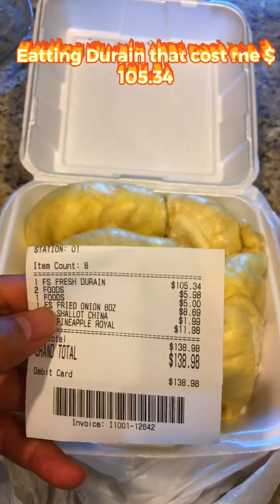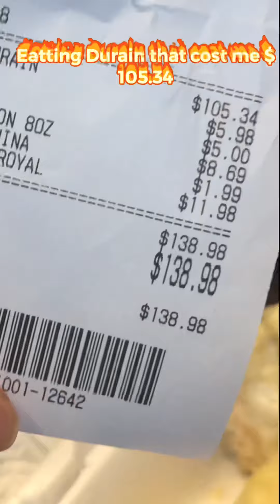Dorian is quite expensive in the USA, Dorian Hits USA Wallets Harder Than Expected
Dorian is one of the most expensive cities in the USA, but why? This video dives into Dorian's unique characteristics and provides insight on what makes it so costly. From its luxurious lifestyle to its high-end real estate prices, you'll learn everything there is to know about this affluent city. Get a closer look at Dorian's luxurious culture and find out if it's worth the price tag. Watch now and explore an exclusive side of US that few get to see!

Here is the Cambodian Wedding video.
Cambodian Weddding: ពិធីរៀបការ តាមបែបកូនកាត់ បរទេស, Khmer Wedding in US, Cambodian Weddding,

 • Cambodian Wedddin...  👨‍👨‍👧‍👧

?ref=samnang81🎬

🔓How to cook Cambodian foods?🔅
II. 10 Easy Ways to Learn to Cook Cambodian Foods
A. Research Cambodian recipes
B. Learn about Cambodian ingredients
C. Utilize Cambodian cooking techniques
D. Practice Cambodian cooking methods
E. Experiment with Cambodian flavors
F. Use Cambodian cooking tools
G. Follow Cambodian cooking instructions
H. Ask for help from Cambodian cooks.
I. Watch Cambodian cooking videos
J. Attend Cambodian cooking classes

My top three Central and Western Khmer foods are chile peppers; mushrooms; and spring rolls.🍜🎵🍻➡️📖...

QUESTION⁉️  Write a comment asking any questions about our foods and culture and I will try my best to respond back as soon as possible.

About:

This video is about: Best Cambodian Foods -  Uncovering the Secrets of Cambodian Cuisine - You Won't Believe What We Found!

Discover the Best Cambodian Foods

Cambodia is a Southeast Asian country known for its rich cultural heritage, including its unique cuisine. Cambodian food is a delicious blend of traditional flavors from India, China, and Thailand. From street food to traditional dishes, there are plenty of tasty options to try. Here is an overview of Cambodian cuisine and the best

Overview of Cambodian Cuisine is a mix of flavors from India, China, and Thailand. It is characterized by its use of fresh ingredients and bold flavors. Common ingredients include fish, shrimp, pork, beef, and chicken. Rice is a staple of Cambodian cuisine and is served with many dishes.

Cambodian food is also known for its use of herbs and spices. Common spices include lemongrass, Warangal, turmeric, and kaffir lime. These spices are used to create flavorful dishes that are both savory and spicy.

Traditional Cambodian Dishes

One of the most popular traditional dishes in Cambodia is Amok. It is a steamed fish dish cooked in a coconut milk-based curry. It is often served with rice and is a popular dish for special occasions.

Another popular traditional dish is Bai Sach Chrouk. This dish is made with pork marinated in garlic, sugar, and fish sauce. It is then grilled and served with rice and a variety of vegetables.

Popular Cambodian Street Foods

Cambodia is known for its delicious street food. One of the most popular street foods is Num Banh Chok. It is a noodle dish made with rice noodles, fish curry, and herbs. It is often served with a variety of vegetables and is a favorite among locals.

Another popular street food is Kuy Teav. This dish is made with pork broth, noodles, and a variety of herbs and spices. It is often served with a side of bean sprouts and is a popular breakfast food.

Best Cambodian Foods to Try

If you're looking for the best Cambodian foods to try, there are plenty of delicious options. One of the most popular dishes is Fish Amok. As mentioned earlier, it is a steamed fish dish cooked in a coconut milk-based curry. It is often served with rice and is a popular dish for special occasions.

Another popular dish is Lok Lak. This dish is made with beef or pork marinated in garlic, soy sauce, and fish sauce. It is then stir-fried with vegetables and served with rice.